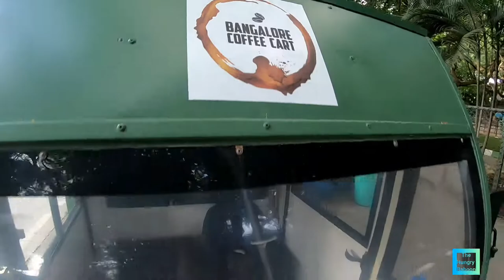🦍 Green Coffee | This is World's first Green Coffee & Most Beautiful Coffee Cart 🦍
Details :

Stall Name : Bangalore Coffee Cart
Street : Kormangala 5th Block
Landmark : Kormangala Park

City : Bangalore
Country : India